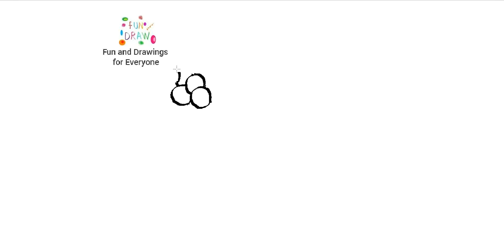Dibujar Campanillas Para Navidad